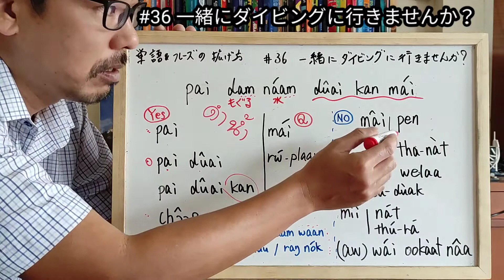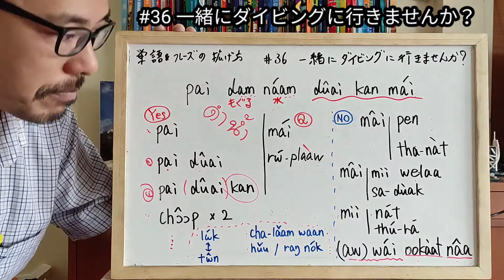（タイ語）単語&フレーズの拡げ方 #36 一緒にダイビングに行きませんか？